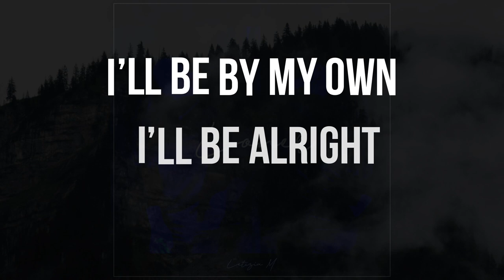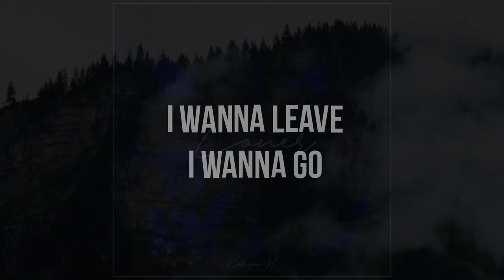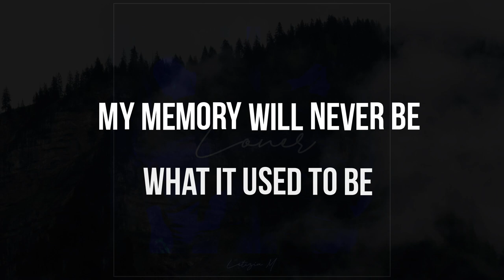Letizia M - LONER (prod. vue)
Have fun by listening my new own song (prod. by vue)!
I hope you enjoy the song and the video.

Lyrics/mixing/singing/video: Letizia M
Beat: vue